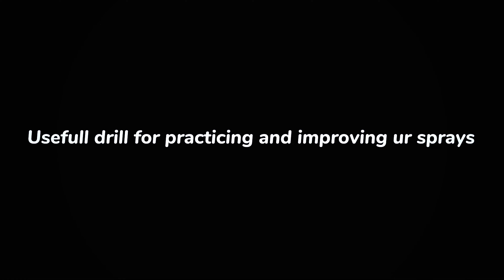Tips For No Recoil Sprays In FARLIGHT 84 | Farlight 84 TIPS AND TRICKS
ABOUT ME :-

IGN :- ogXYNZEE7

DEVICE :- Iphone6s (64GB)

SERVER :- Mena

GAMEPLAY STYLE :- 4 fingers + Gyroscope

farlight84
Farlight84 highlights
Farlight84 montage
Farlight84
Farlight
Farlight84 tips and tricks
Farlight84 pc
Farlight84 pc gameplay
Farlight84 gameplay
Farlight84 pro gameplay
Farlight84 settings
Farlight84 sensitivity
Farlight84 sniper
Farlight84 shotgun
Farlight84 global launch
Farlight84 new update
Farlight84 update
Farlight84 pc montage
Farlight84 new montage
Farlight84 new highlights
Farlight84 new sensitivity
Farlight84 controls
Farlight84 brazil
Farlight84 ios
Farlight84 android
Farlight84 bangladesh
Farlight84 india
Farlight84 pakistan
Farlight84 meta
Farlight84 hacks
Farlight84 config
Farlight84 aimbot
Farlight84 how to become a proplayer
How to become a pro player in farlight84
Farlight84 tips to become pro